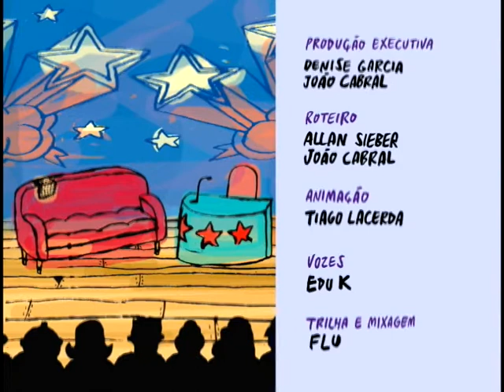Bolaoito Talkshow - Melhores Momentos - "Dado Santoro"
Microssérie de animação da Toscographics escrita e dirigida por Allan Sieber, com Edu K fazendo todas (!) as vozes. Veiculada dentro do programa Retalhão do Canal Brasil em 2007 e 2008. 52 episódios.